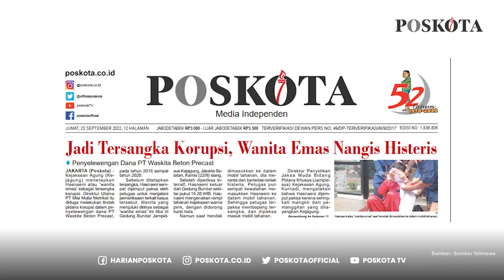Jadi Tersangka Korupsi, Wanita Emas Nangis Histeris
Kejaksaan Agung menetapkan Hasnaeni atau
‘wanita emas’ sebagai tersangka korupsi

Direktur Utama PT Misi Mulia Metrikal itu diduga melakukan
tindak pidana korupsi dalam penyelewengan dana

Sebelum ditetapkan tersangka, Hasnaeni dijemput paksa oleh
petugas untuk menjalani pemeriksaan terkait kasus tersebut

Wanita yang menjuluki dirinya sebagai ‘wanita emas’ ini tiba
di Gedung Bundar Jampidsus Kejagung, Jakarta Selatan

wanita emas di jemput
Kamis (22/09/2022) siang

Setelah diperiksa intensif, Hasnaeni keluar dari
Gedung Bundar sekitar pukul 15.20 WIB

Namun saat hendak dimasukkan ke dalam mobil tahanan,
dia meronta dan berteriak-teriak histeris

Petugas pun sempat kewalahan memasukkan
Hasnaeni ke dalam mobil tahanan